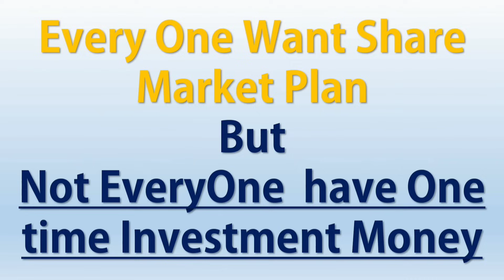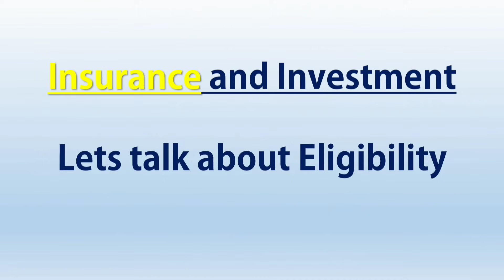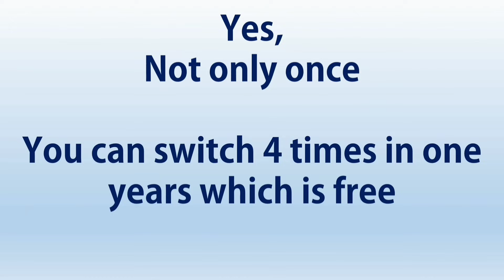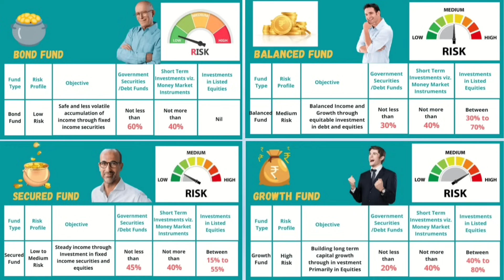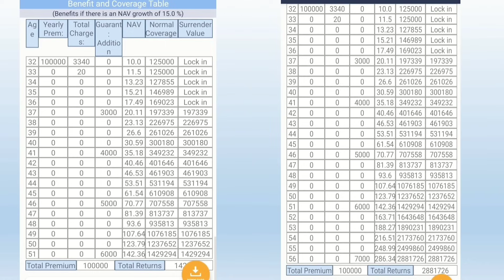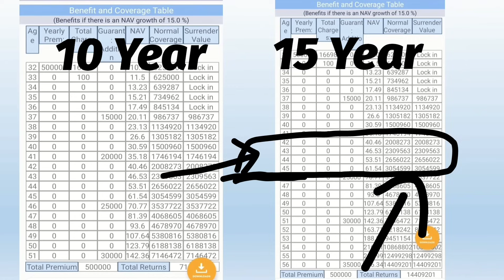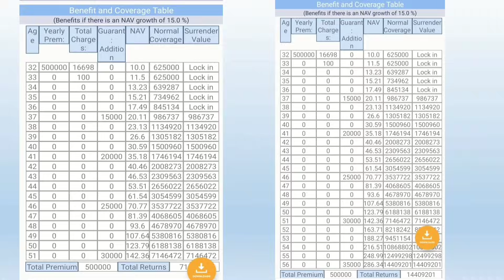Nivesh Plus 849 | LIC Nivesh Plus | Best One Time Investment in Mutual Funds 2022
Content Discussed
1. One Time Payment Plan
2. Fixed Deposit But Share Market
3. Fund Manger Who take care of share market risk free
4. Life Insurance + Investment
5. Surrender
6. Loan
7. Partial Payment